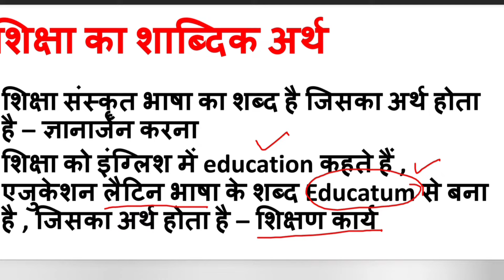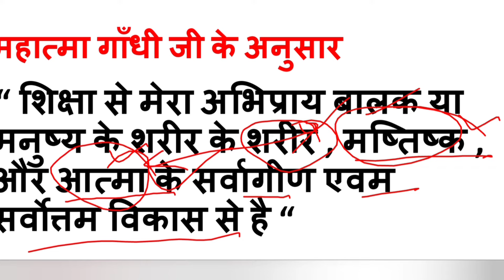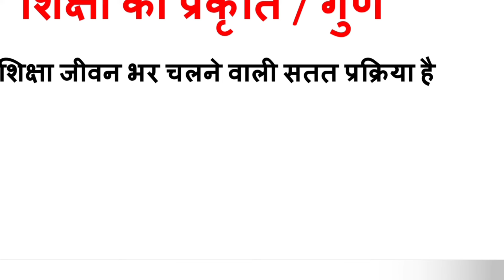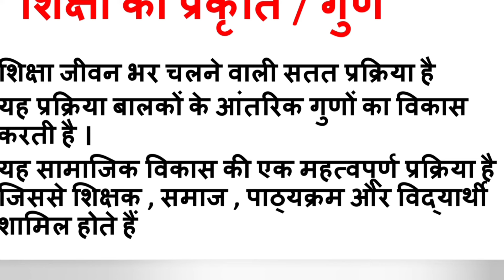शिक्षा क्या है | शिक्षा का अर्थ | शिक्षा की परिभाषा | shiksha kya hai | shiksha ki paribhasha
About video :
(1) शिक्षा क्या है
(2) शिक्षा का अर्थ
(4) शिक्षा की परिभाषा
(5) shiksha kya hai
(6) shiksha ki paribhasha
(7) shiksha ka arth paribhasha evam prakriti
(8) shiksha ka arth kya hai